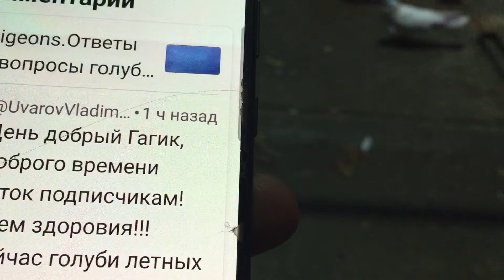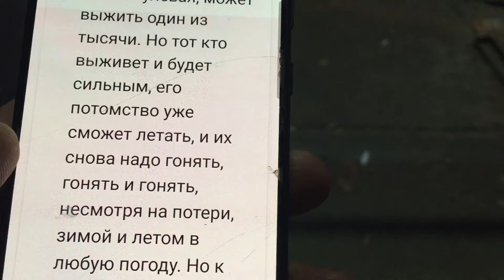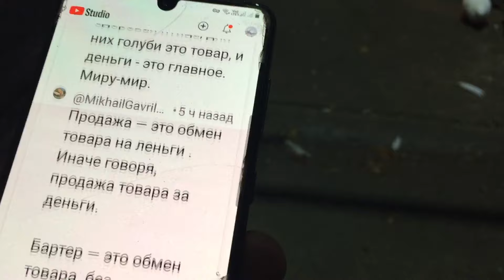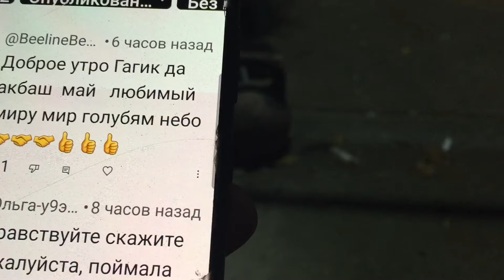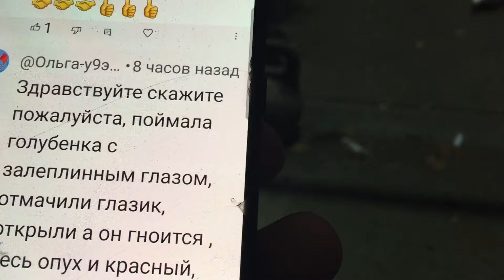Pigeons.Безнадёжные атаки сапсана.